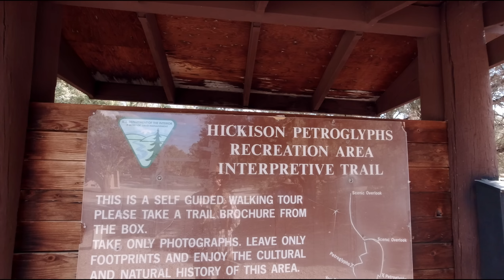A rattlesnake in camp! Hickison Petroglyphs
It was really hot in Nevada, but we managed to get out and hike the Hickison Petroglyph trail.  We also had an unwelcome visitor in the campground.

Getting out on the road is what Linda and I love to do with our converted cargo trailer camper.  We're part time nomads and the nomadic lifestyle suits us to a Tee.  Whether your RV is a camper van, camp trailer, travel trailer, motorhome or just a car and a tent, there's going to be something interesting for you in the videos we produce.  Back roads and overlanding are part of what we do while exploring the western states for beautiful, peaceful and sometimes remote places to camp on BLM and National Forest land (public land).  Taking care of ourselves as much as possible and doing our own repairs is a must because we travel on a fixed income and a limited budget.  If you're into being off-grid and boondocking or doing dispersed camping whenever possible then you'll appreciate the discussions on batteries, solar panels and solar chargers or power stations and 12v refrigeration.  Come on along, we're happy to have your company!

Bluetti EB55

Recommended Solar equipment:
Bluetti SP120watt solar panel

Camping gear:
12volt Multi Function Rice Cooker

Mailing Address:
Rick Herzog